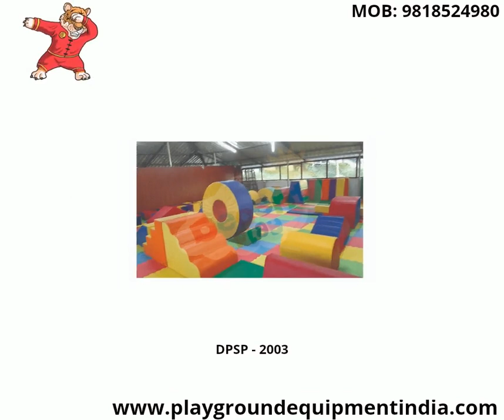Facebook Post 940x788 px 2023 05 10T164729 732